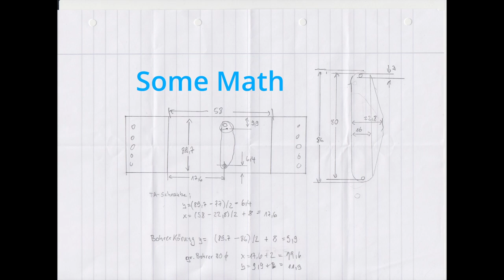Add Pickup to Guitar with simple Tools (e.g. no milling machine)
I've added an original Fender pickup to my Yamaha Revstar guitar to get that clean Stratocaster sound. I used only simple tools, no workshop, no milling machine.